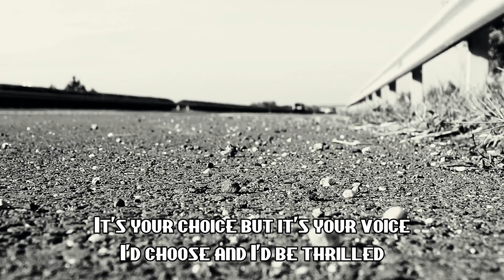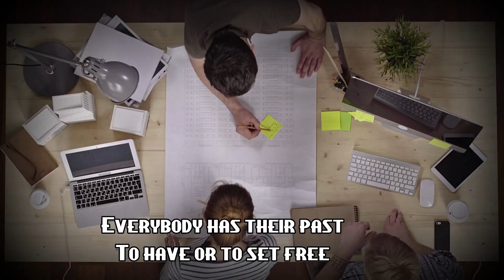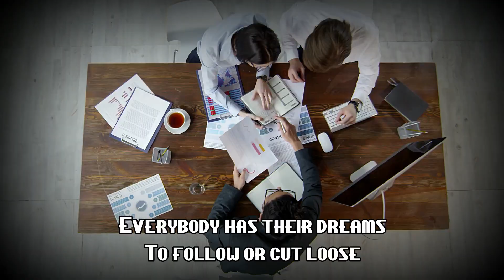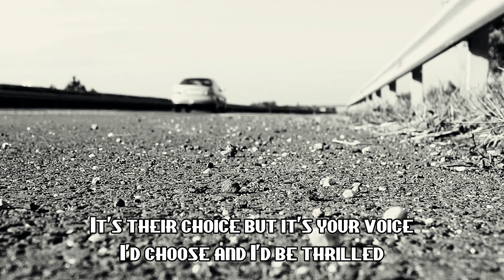Mune Mud 11 - "Rock Island" lyrics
From the 2021 Mune Mud album "These Golden Shadows"